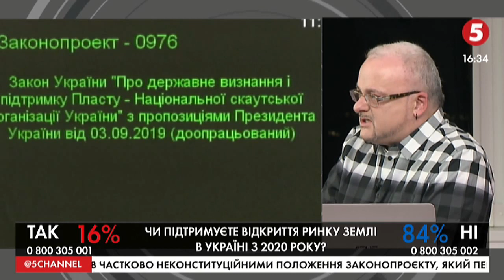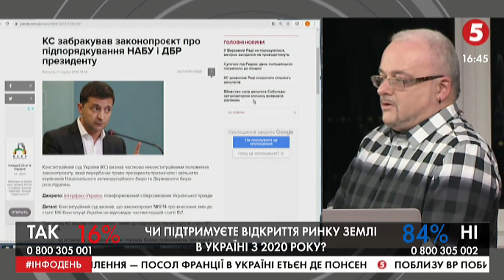Олексій Голубуцький: "Бажання мати електоральну підтримку більше ніж державні інтереси" | ІнфоДень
Олексій Голубуцький - заступник директора агентства моделювання ситуацій.